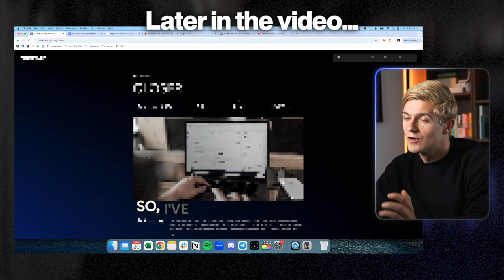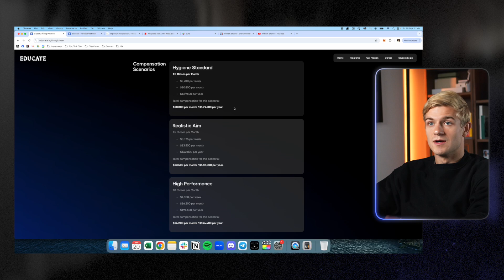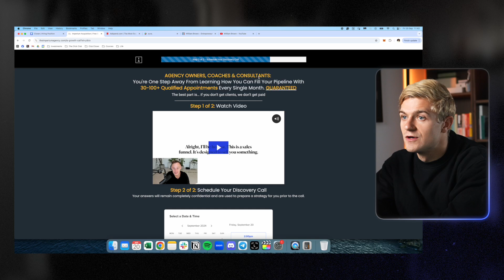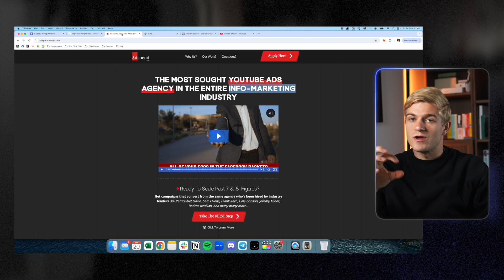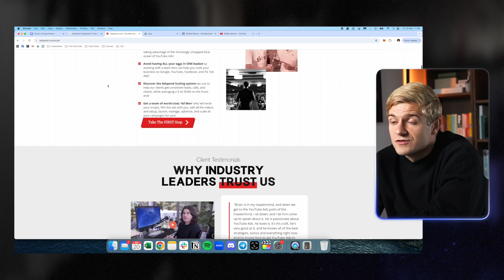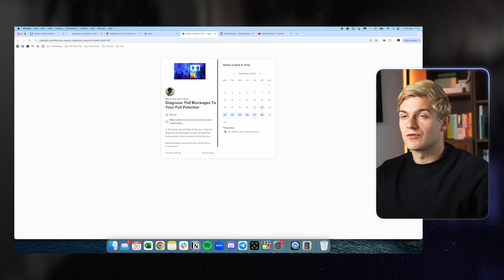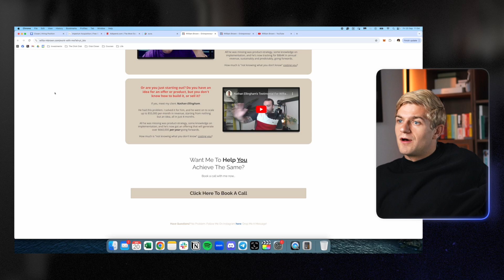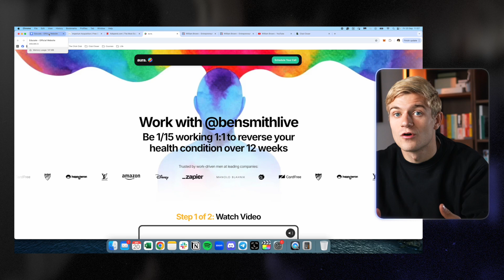What Jobs can you get as a Remote High Ticket Sales Rep? (5 real life examples)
Get personally coached by me, to get killer at sales, land a high ticket sales job, and scale to $10k+ a month in as little as 90 days

My coaching company, Club Closer, is designed to help you scale to at least $10k per month by learning the most important skill in business, sales.

I've helped hundreds of beginners, agency owners, and 9-5'ers learn sales and scale all the way to $30k a month, I've sold over $3M for my own agency myself, and have been in the online business space for 4 years.

Book a 1-1 Call with the team to see if you're a good fit